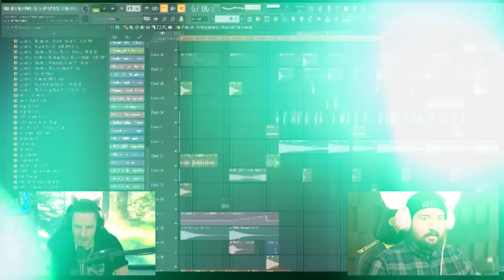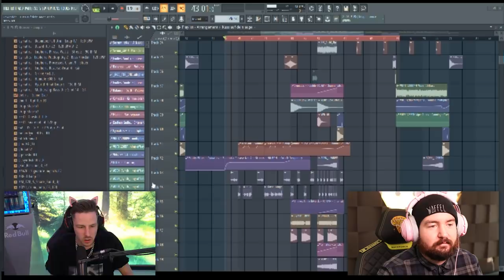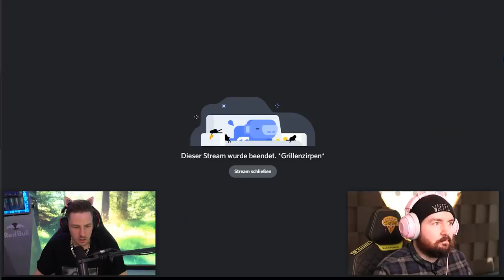ULTRATALENT ist zurück - Kind zerstört sein Zimmer!? Aua was soll das WTF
ULTRA TALENT ist BACK! Die besten (und schlechtesten TALENTE). Jetzt mit noch mehr CRINGE! Viel Spaß!!

Mit @SturmwaffelLP 😁